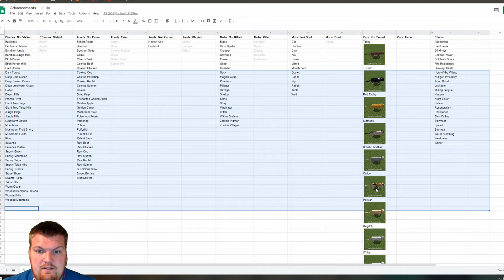Conquering The Nether - Advancement Quest 3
Going to the nether and getting it done! More advancements and they're gonna keep coming

Check out the gear I use for streaming & making videos:
MSI R9 390
Logitech C920
Dell S2719DGF
Nintendo Switch
Thermaltake View 27
Corsair Vengance DDR4
i7 7700k
Asus Hero VIII
Roxio HD
Razer Blackwidow Chroma V2
Logitech G203
Blue Yeti

Find them cheaper on eBay!